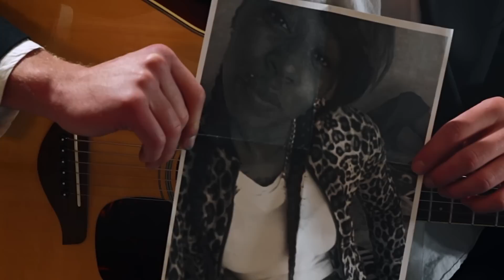Queen James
On Friday May 23, 2014, 16-year-old Kiana James was walking with a group of friends down Morningview Drive. School had been let out for the weekend just a few hours earlier. A car drove by-- spraying bullets into the group. Kiana was shot in the neck and killed.

At Kiana’s funeral service, I asked her grandmother if I could write a song in tribute to Kiana. With her grace, I have been writing and rewriting ever since. Kiana James was a natural leader with endless curiosity.  Although, we will never get to see the light that Kiana was becoming, we can use her story to reflect what we know was already there. Here is your song, Kiana. Rest In Power.

All money goes to the James family in San Antonio, Texas.